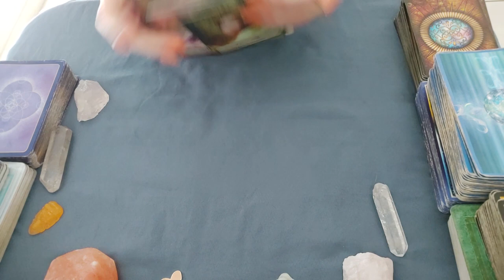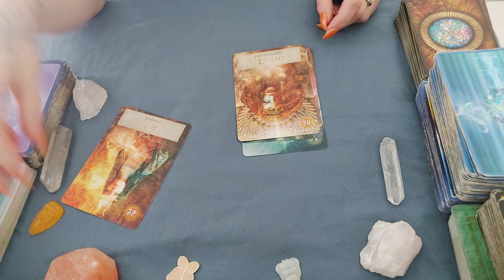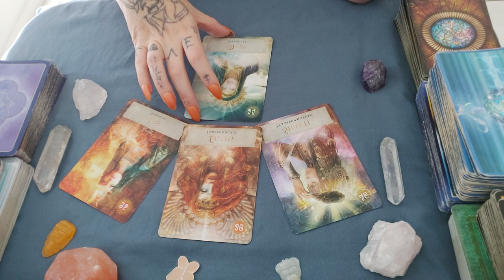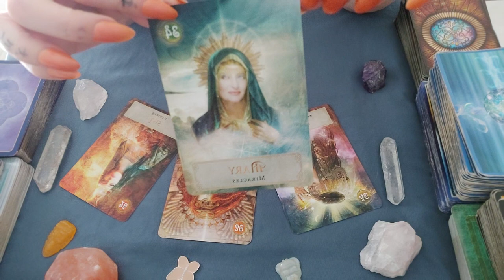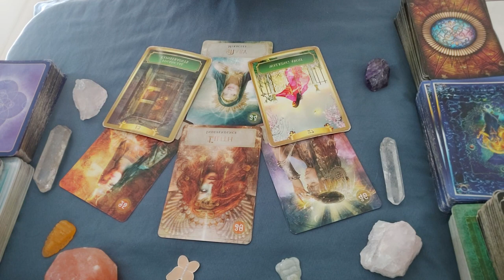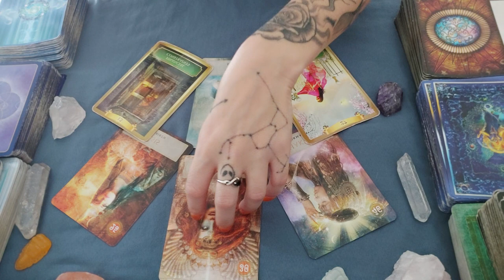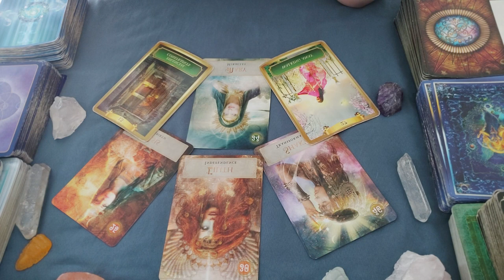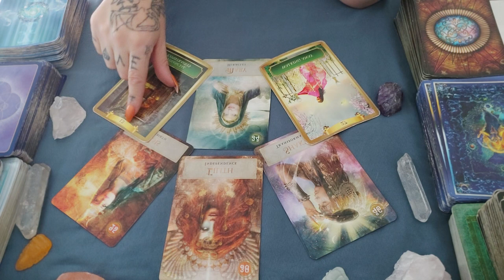Taurus 💞 Walking Away / Rising Above Feels So Good! -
Thankyou Taurus for being one of the top 3 viewers of Darklight channel for the last 48 hours! Here is your Bonus reading! What you need to know today.
What Options Does Darklight Offer? -
Contact Darklight for a reading -
For -
Viewing videos before publication
Discount on all readings
Polls
Members Only Mondays readings
If you Love home made natural mind and body products
Schedule on Darklight Channel
Mon - Earth Signs
Tues - Water Signs
Wed - Personal Reading Day
* Personal readings will be delivered on Wednesdays *
Thurs - Air Signs
Fri - Fire Signs
Sat - Air & Fire
Sun - Earth & Water
Every day I will do a bonus reading for the top 3 viewed signs in the last 7 days.
Once a month I will do an extended reading for the sign with the most views.
Namaste